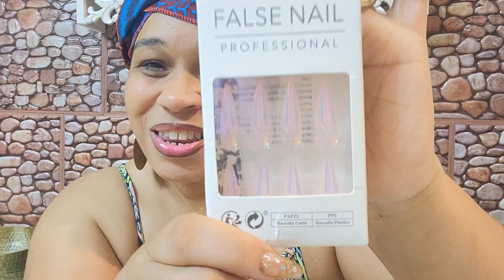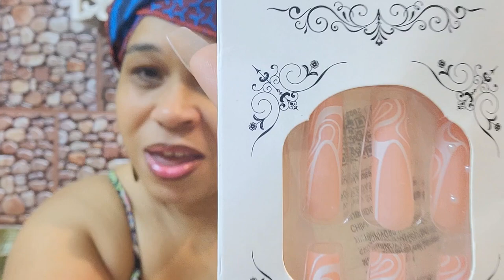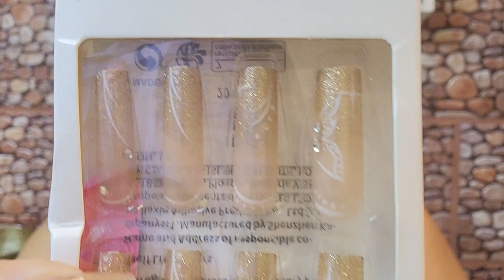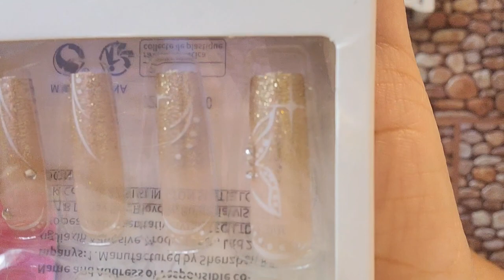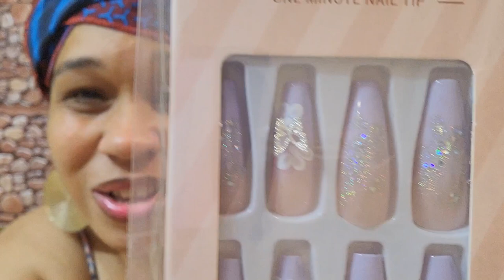SHEIN PRESS-ON NAILS HAUL ONCE AGAIN YA'LL LINKS BELOW!!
LUNKS TO NAILS